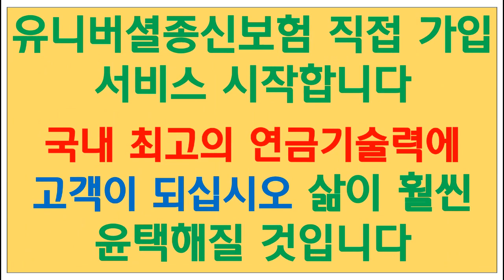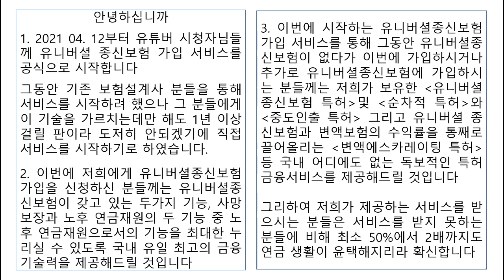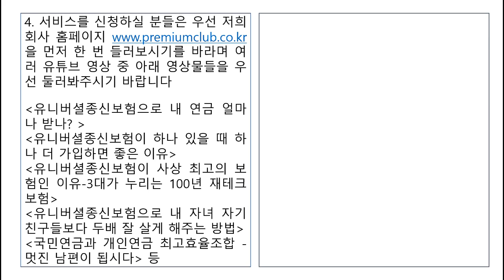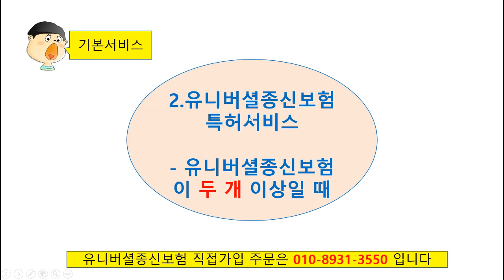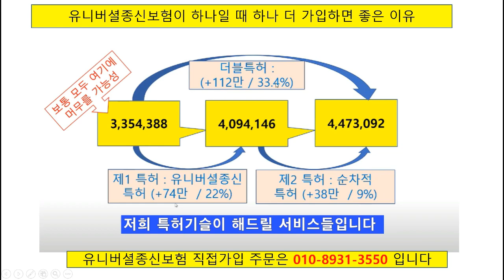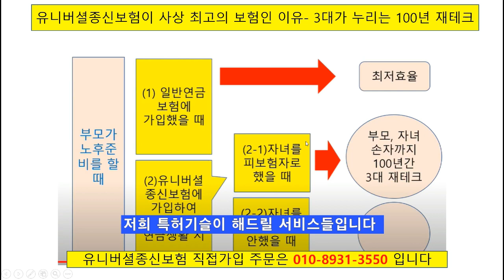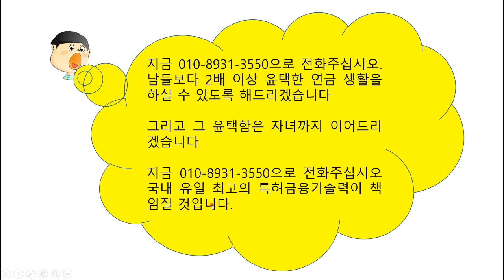유니버셜종신보험 직접 가입신청 받습니다. 가입신청하시면 국내 최고의 특허금융기술력으로 훨씬 윤택한 삶을 사실수 있습니다